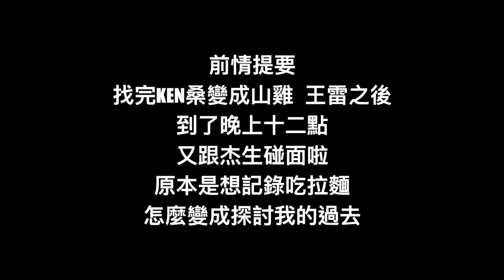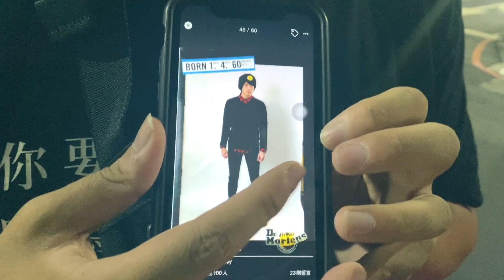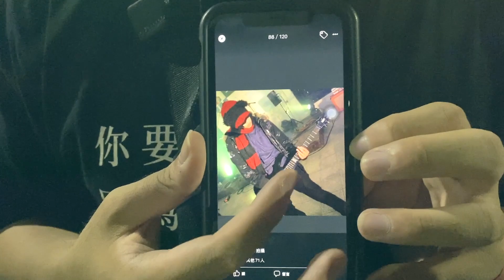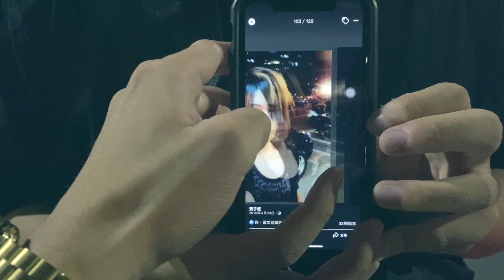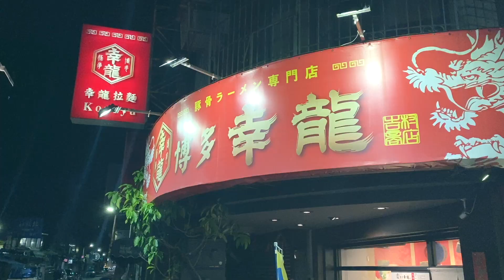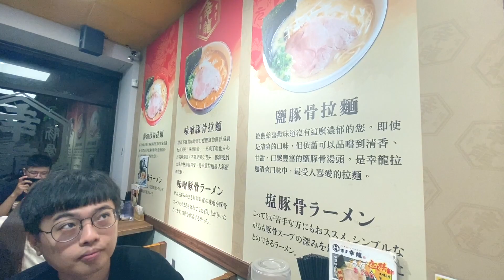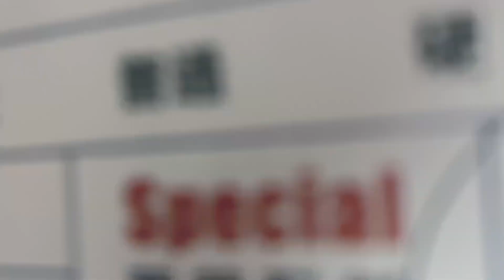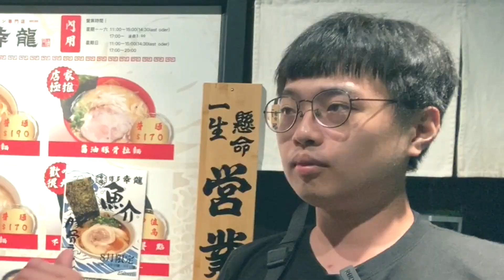【子恆】廢片日常 - 宵夜時間中二病發作！深夜拉麵就服這家！(FT.杰生)